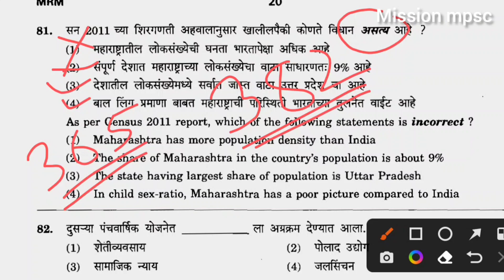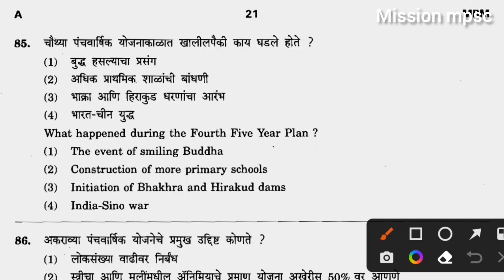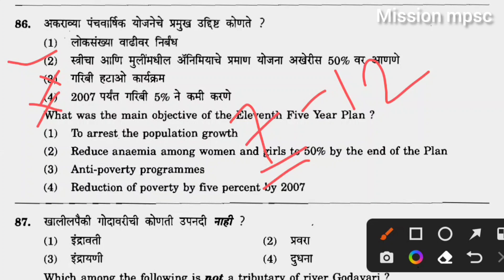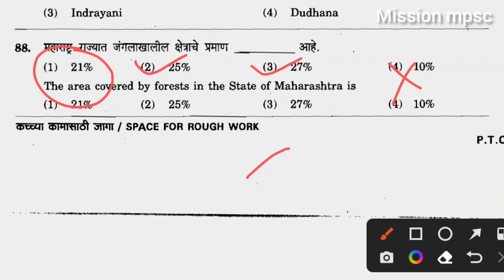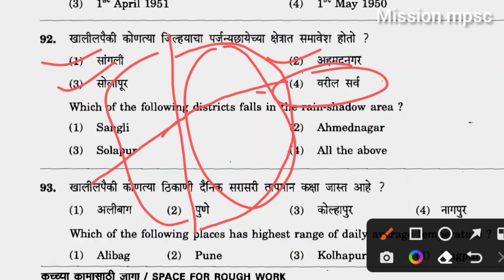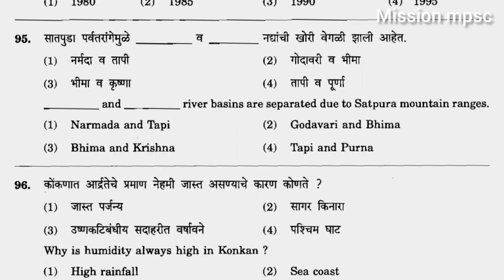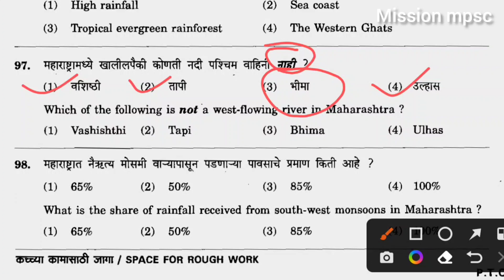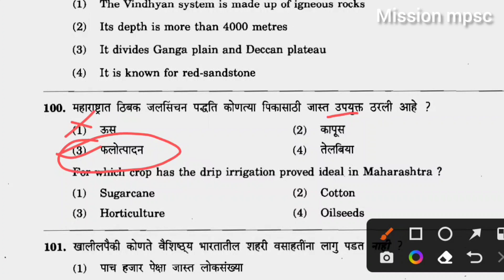MPSC combine previous year question paper analysis | geography question paper analysis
mpsc combine previous year question paper analysis
geography question paper analysis for mpsc.
mpsc update today
mpsc group c question paper analysis.